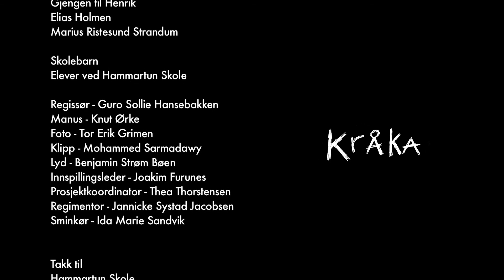KRAAKA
Et skolegårdsdrama om mobbing. Krister ser at Emilie blir banket opp av Henrik og gjengen hans ute i skolegården. Flachback, Henrik kaller Krister for "kråka" og Emilie
for "papegøyen". Krister og Emilie henger sammen i sko- legården og knytter et vennskap. Tilbake til første scene, Henrik drar med seg Krister inn i ringen, han begynner å sparke henne. Siste scene, Krister sitter på taket og tenker tilbake på da han banket opp Emilie. Krister klatrer ned fra taket og solen går ned.

Regissør: Guro Sollie Hansebakken
Manusforfatter: Knut Ørke
Lyd: Benjamin Strøm Bøen
Fotograf: Tor Erik Grimen
Klipper: Mohammed Sarmadawy
Innspillingsleder: Joakim Furunes
Produsent: AmandusTalent
Prosjektkoordinator: Thea Thorstensen

Regiveileder: Jannicke S. Jacobsen

Skuespillere: Emilie - Anna Myklebust Hodne, Krister - Håvard Yttredal, Henrik - Fabian Brauer